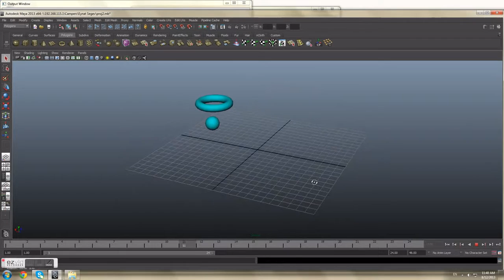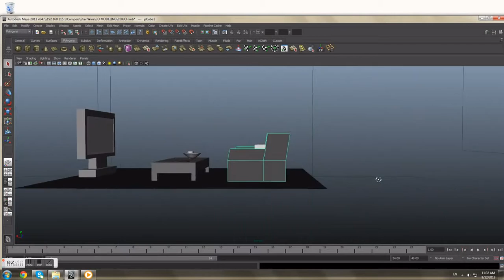eCamp mini 2013 - 3D Modeling - מידול בתלת מימד באיקמפ מיני - שבוע של סאמר קאמפ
חניכי איקמפ מיני, חוויית סאמר קאמפ של שבוע, הצליחו ליצור ביום אחד יצירות תלת מימדיות מדהימות!
eCamp Mini campers. One week summer experience in Israel, created cool 3D models in only one day